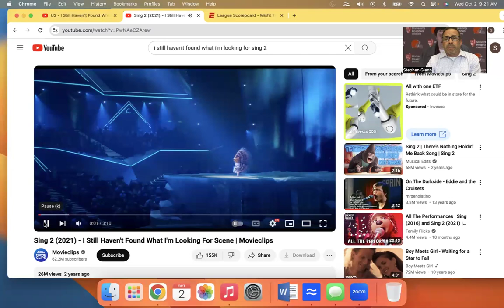Week 4 2024